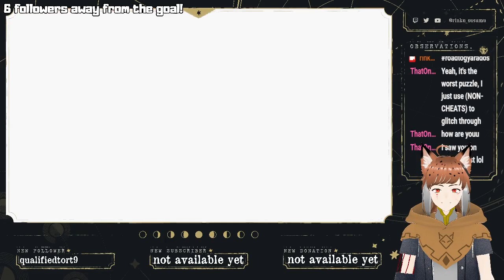【POKEMON RED NUZLOCKE #3】deaths, new pokemon and badges (twitch vod)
yaho! welcome to my stream! please enjoy :)
RULES:
1. be respectful to me and to everyone in chat
2. no backseatting unless I ask for advice
3. no spoilers
4. no spamming
5. hate speech and any kind of hate, towards animals, races, nacionalities, religions or sexual identities, won't be tolerated. I want this to be a safe space for anyone and everyone, being people with hate as a way of life the exception
CREDITS:
Loading screen and stinger by Spvwvky

Schedules and overlays for just chatting and gameplay by onipilot

Loading music: Levare Ciruam - Taihaku: youtu.be/sdtVccmv22w
BGM is a little "remix" I made of Torigoth (Night) from Xenoblade Chronicles 2.